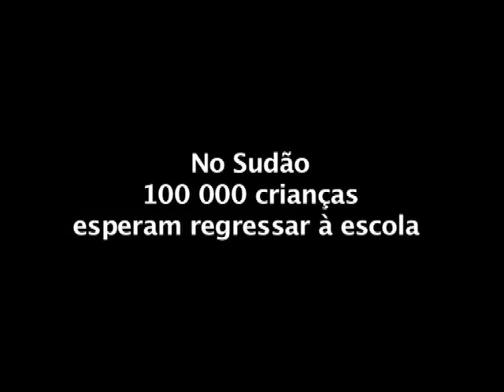SUDÃO - ESCOLAS DE ESPERANÇA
No Sudão, 100.000 crianças esperam regressar à escola.
Não há estruturas para as receber.